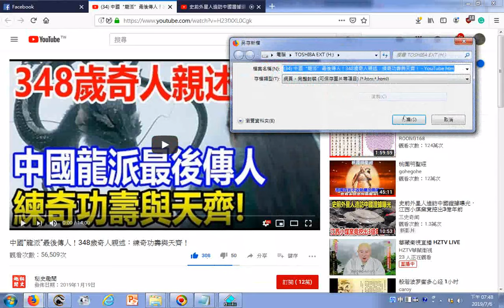_瀏覽_中國“龍派”最後傳人！348歲奇人(名字三變為枯小青、枯少青、枯草青，因能替人治怪病而聞名，經歷過文革時期被告以迷信而被罰)親述：練奇功壽與天齊！提到明末八大王張獻忠血洗四川殺人如麻